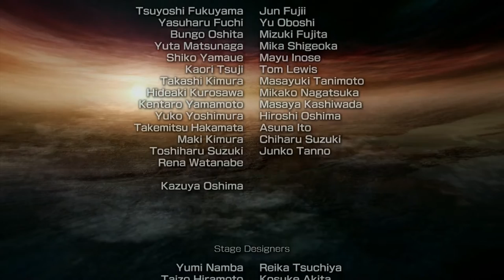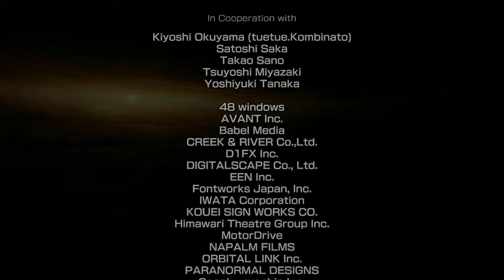Dynasty Warriors 6 (Xbox 360) Guan Yu Full Musou (Hard) - No Commentary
Dynasty Warriors 6 Guan Yu Full Game Musou Mode Walkthrough / Playthrough Gameplay with No Commentary on Xbox 360 [1080p60fps]
Dynasty Warriors 6 Guan Yu Full Game Musou Mode Walkthrough / Playthrough Gameplay with Game Intro, The Yellow Turban Rebellion, Battle of Hu Lao Gate, Battle of Guan Du, Battle of Chi Bi, Battle of Fan Castle, Battle of Wu Zhang Plains, Ending & Credits on Hard Mode